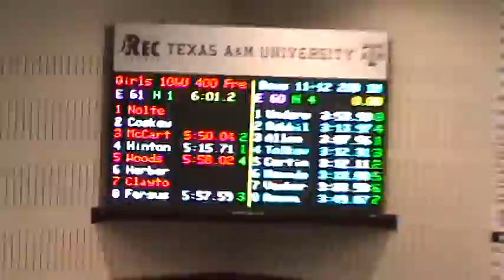Jaynie 400 Free LCM - 2013 Aggieland Open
Jaynie, 10 years old, competed in the 400 Free at the 2013 Aggieland Open at Texas A&M University in College Station, TX on Sunday April 21st. She finished 3rd with a personal best time 5:57.59.